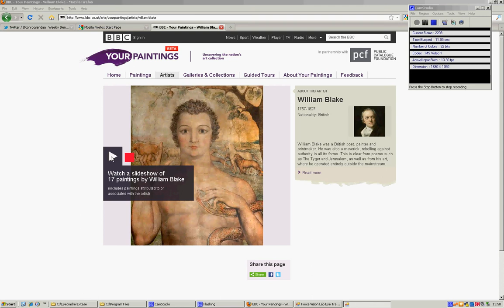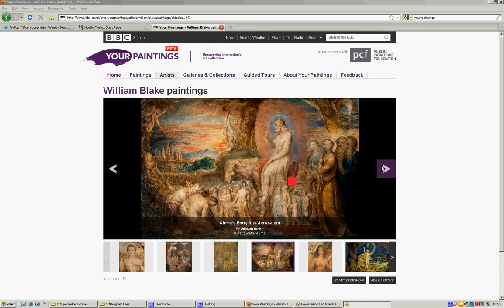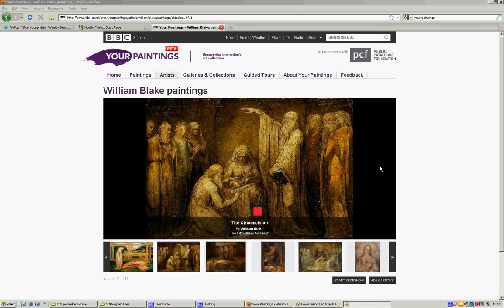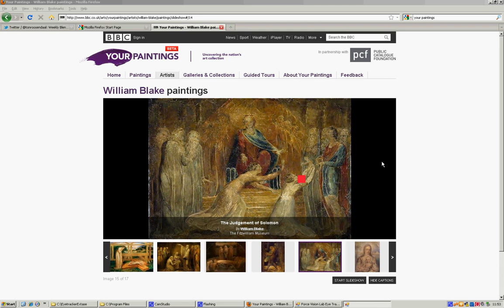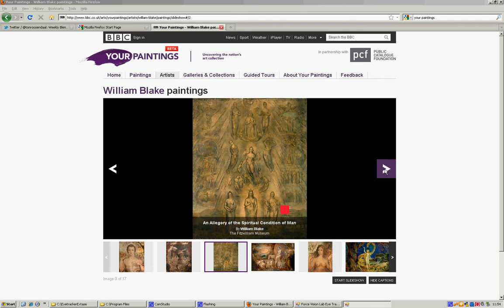Eye Tracking Art - the computer watching you try to avoid the nude parts...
your_paintings, your eyes, your william blake...

Simple test of an eye tracker tool with the BBC site "Your Paintings",

It's strange being shown paintings featuring nudity when you know the machine is recording everything you look at!

(...using debug mode not real app.)